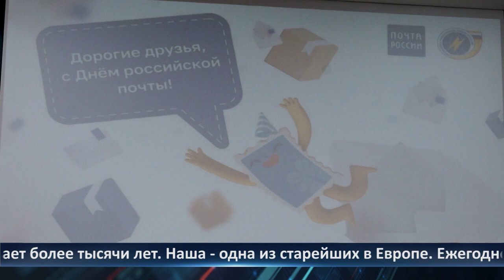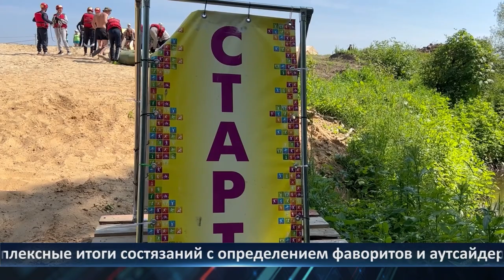День города - новости Рязани 06.07.2023